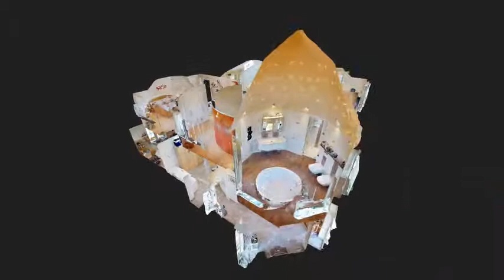PHI Aachen - Wir sind Ihr Immobilienpartner! //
NEU IM VERKAUF! Titz | Einfamilienhaus | Wohnfläche: ca. 183 m² | Zimmer: 4 I Grundstücksfläche: 1.367 m² I Objektnr.: WM567 | mehr

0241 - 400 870